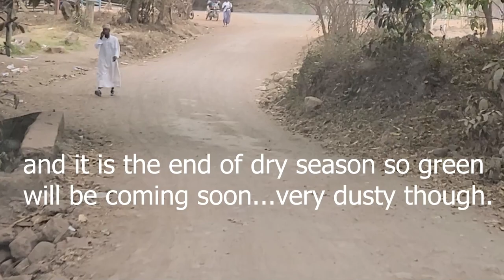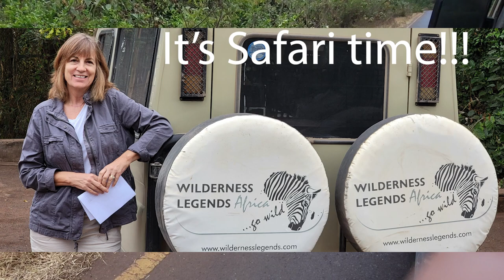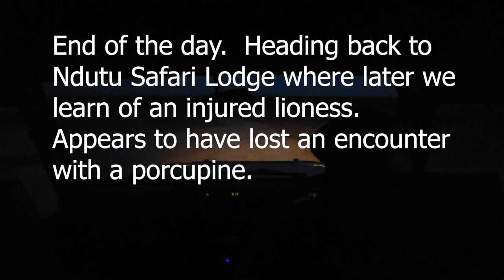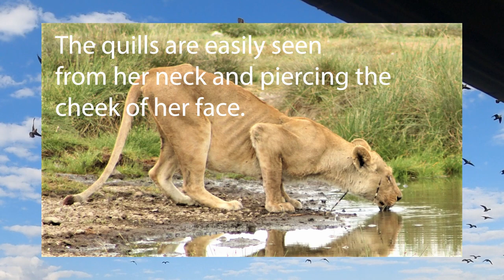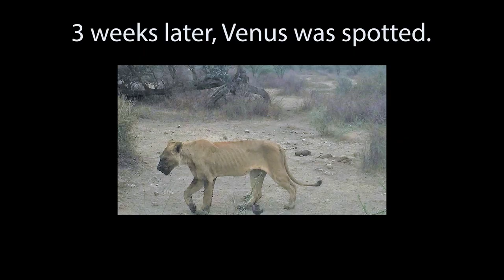Safari in Ndutu Tanzania We help rescue an injured lion!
Cynthia and Steve go on safari in Nudutu (Ngorongoro Conservation Area) and while there help to locate an injured lioness by the name of Venus.  Kobe Lion Org can't find her and have vets waiting to help.  Follow along to see what happens next.